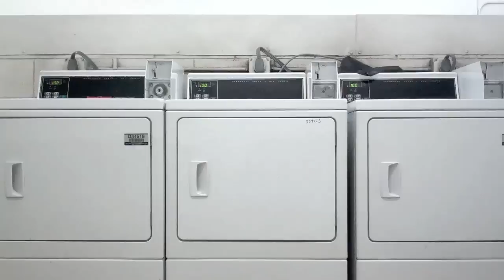Cap Gun Hold Ups - Live in the Laundry Room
Part 1 : Soul Sistah